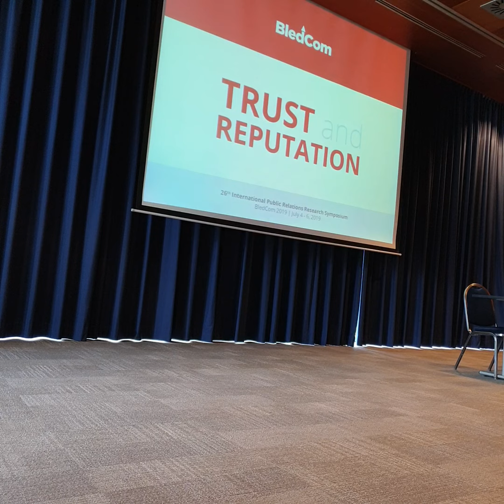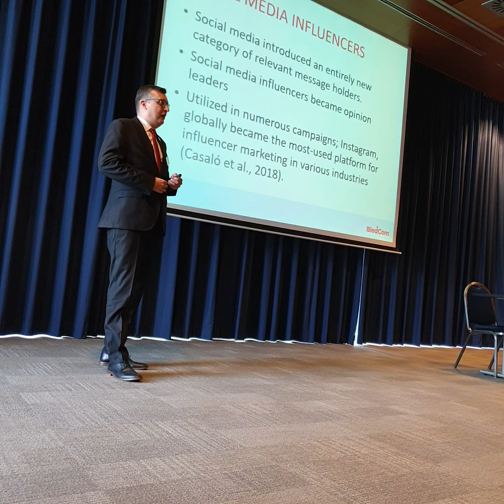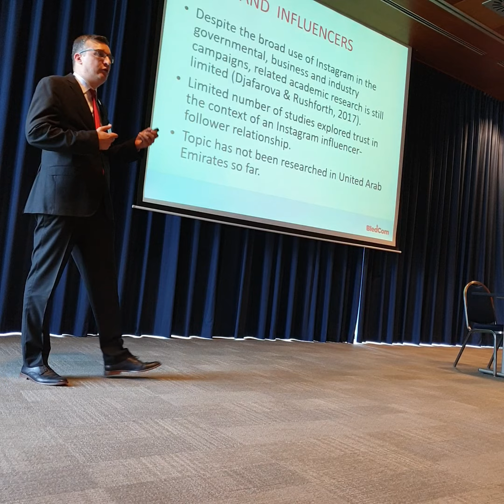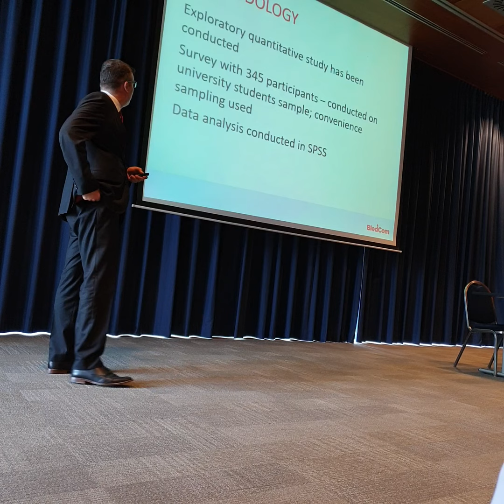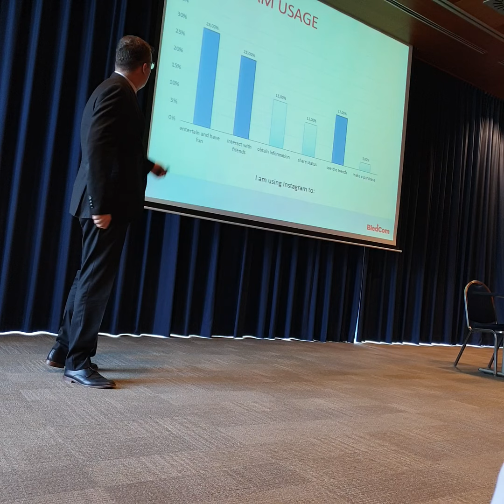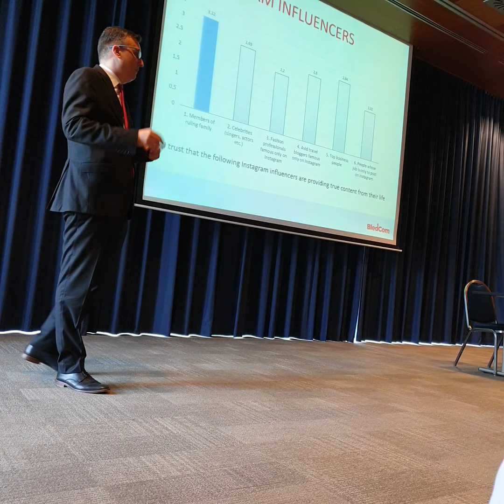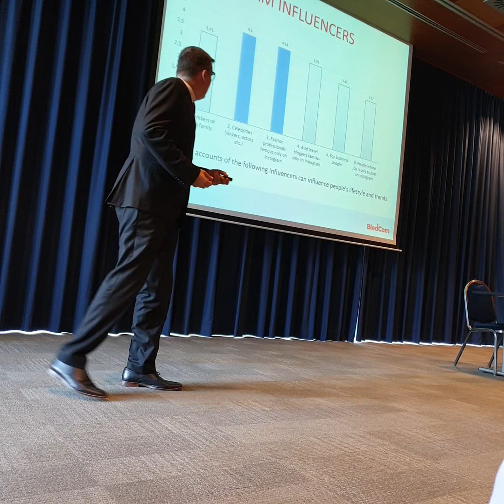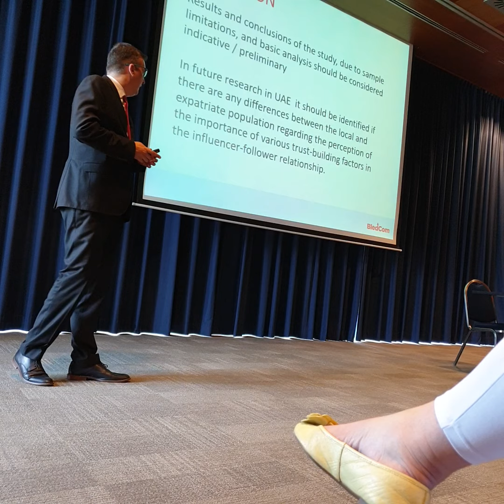Marko Selakovic - presentation at BledCom 2019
Presentation of the research paper co-authored with Dr. Nikoluna Ljepava, related to the importance of trust for building influencer-follower relationship on Instagram. BledCom conference, Slovenia, July 6th, 2019